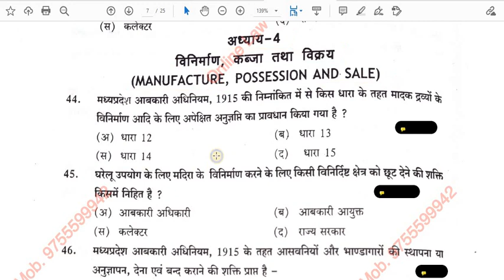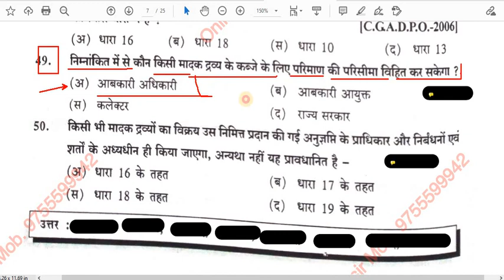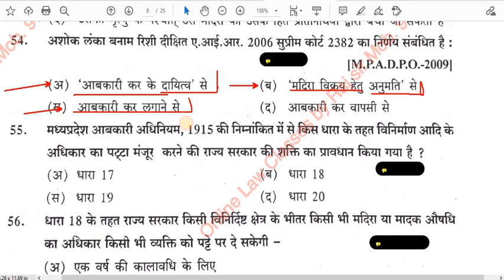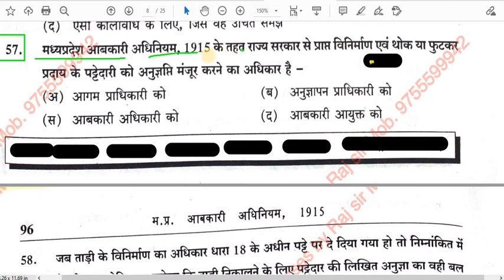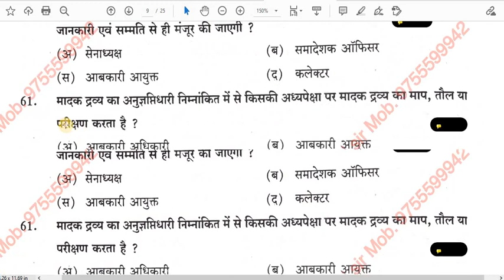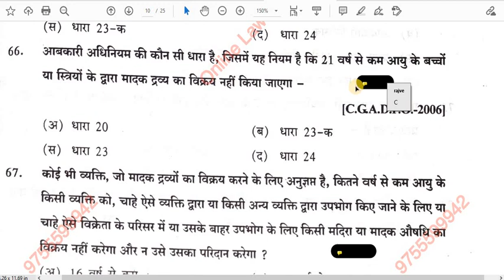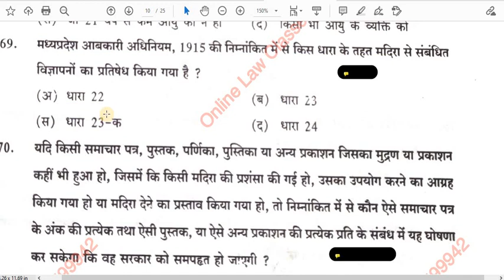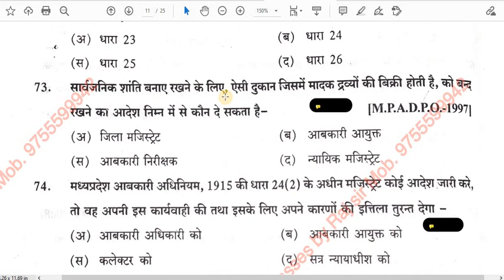Chapter 04: MCQ'S Mp Excise Act (म.प्र. आबकारी अधिनियम) 1915 for MPADPO/CJ/LLB/Law Exams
THE MADHYA PRADESH EXCISE ACT, (म.प्र. आबकारी अधिनियम) 1915

Best Online LL.B. Classes,
LLB & B.A.LL.B.,
Online N.D.P.S. Act Classes,
# Mp Excise Act Class
M.p. & C.G. Civil Judge exam,
Mp CJ exam,
Mp Judiciuary Exam,
Madhya Pradesh & Chhattisgarh Civil Judge exam,
Madhya Pradesh & Chhattisgarh ADPO exam,
Uttrakhand & Uttar Pradesh PCS-J exam,
Rajasthan & Haryana Judiciary,
How to Preparation for Law exams,
NTA-NET & UGC-NET,
Objective Questions,
# Definitions,
# Section 02 - N.D.P.S. Act, Mp Excise Act
Coaching Classes,
law videos,
youtube video,
Law Class video,
Cj Class video,
adpo class video,
class video,